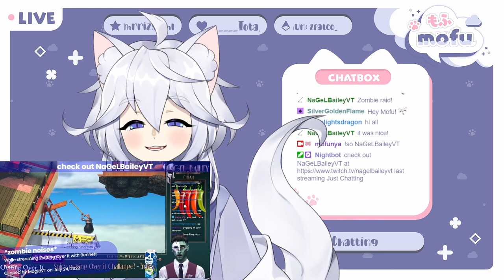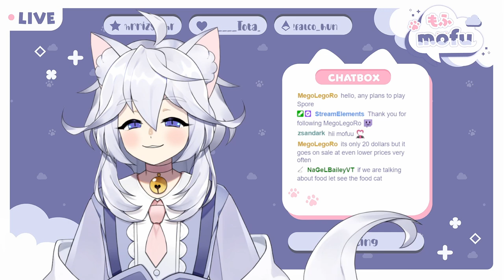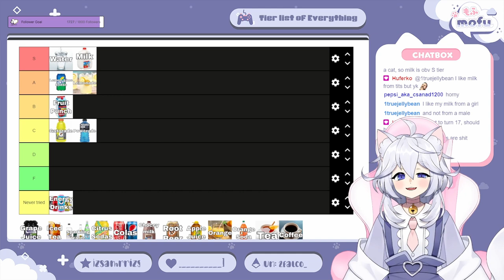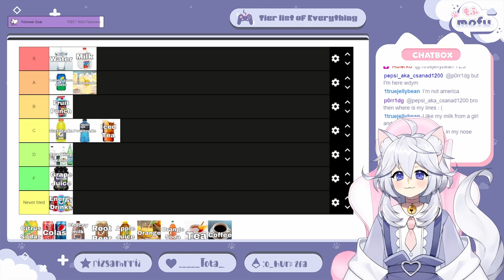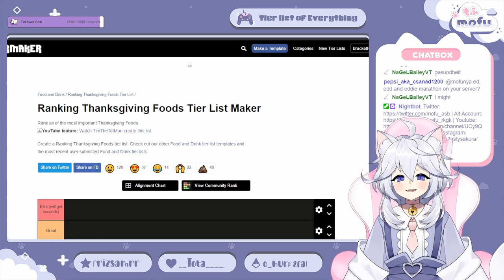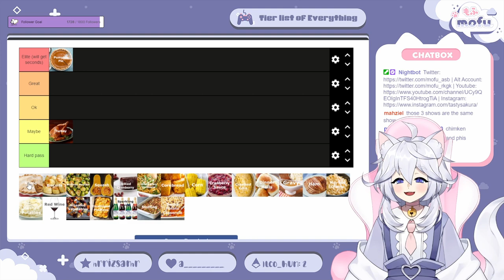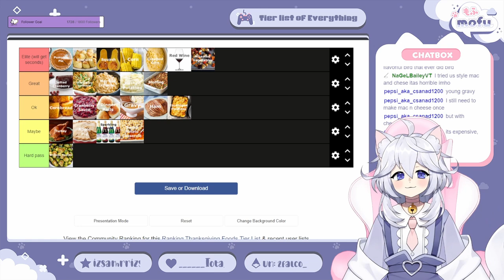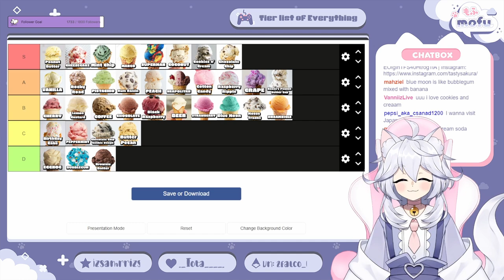【Chatting】Tierlist Everything!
Credits:

Live2D: Muffy - muffymuffi @ twitter
Beginning/Ending animation: Lillian - RunnyRabbitt @ twitter
Drawing tablet asset: 7MDigital @ twitter